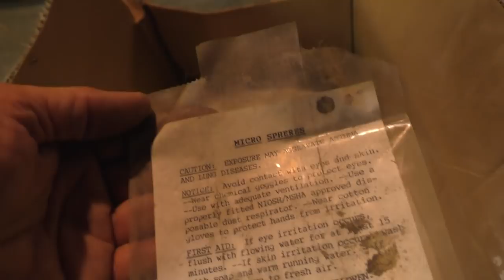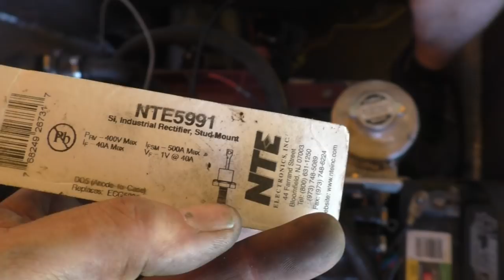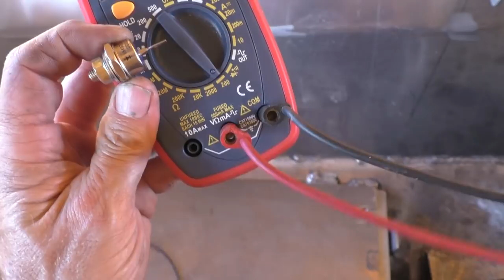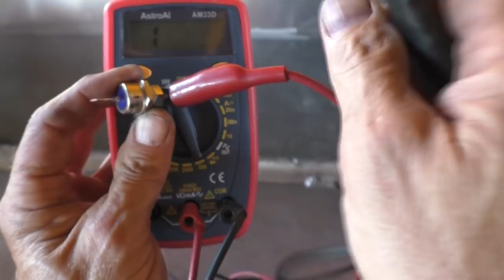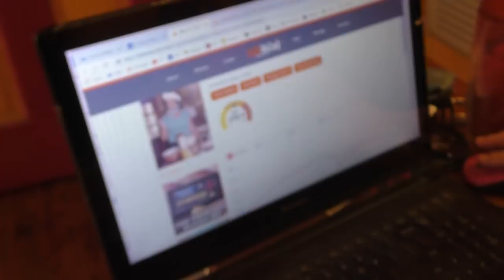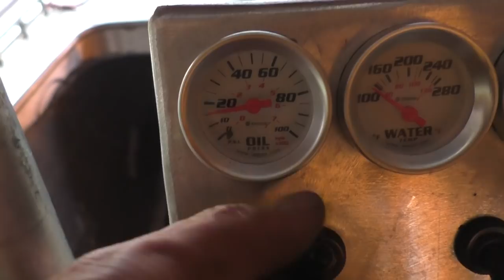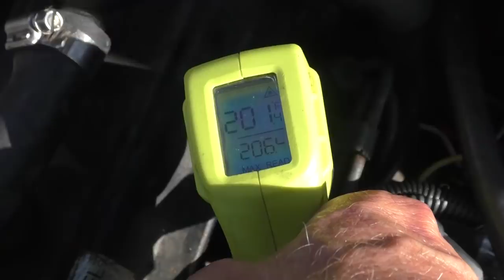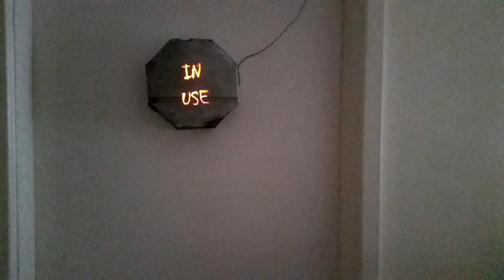Diesel Jet Boat Build - Part 17 - Fixes and Back to the Lake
Back to the Lake.  It's so good to wrapping up a boat, even if it is only 16 feet long. Many thanks to Ryan, Jay, Chris and our Patrons.

[ Amazon Links ]
Design Engineering Exhaust Wrap
Solder Seal Wire Connectors
Wagner HT400 Heat Gun
Microscope Video Camera
CyberQ Cloud BBQ Temperature Controller
KamadoJoe Classic II

[ Music ]  TrickinPickin by Doug Waterman